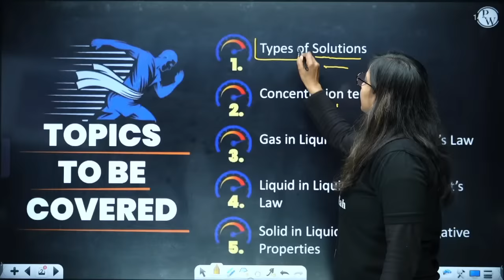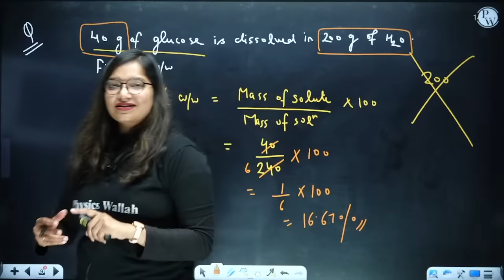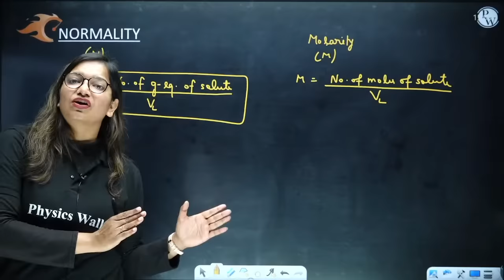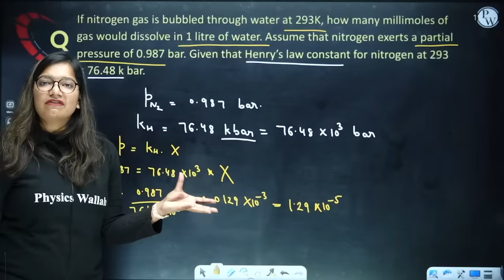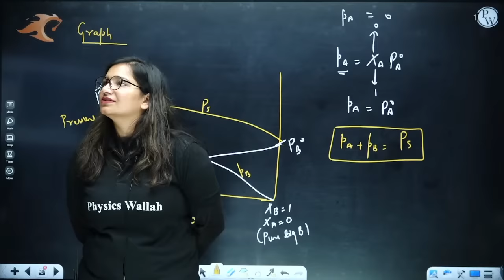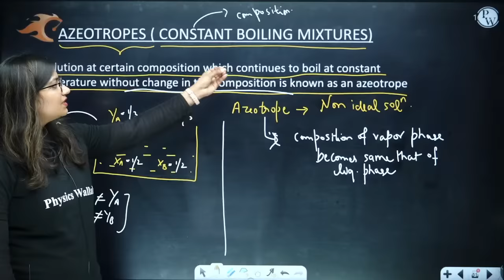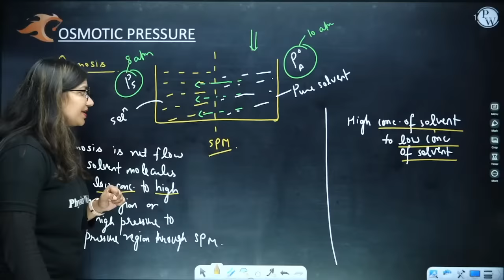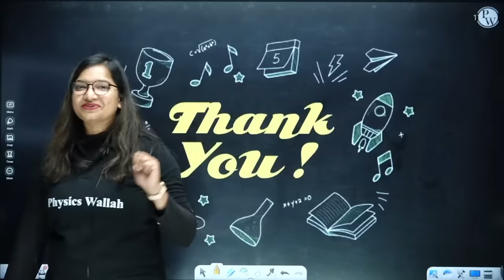SOLUTIONS | Complete Chapter in 1 Shot | Class 12th Board-NCERT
🔴 Batch Details:-

1. This free batch is for the students aiming Class 12th (Board + CUET).
2. The best faculties of India will cover full syllabus of each subject.
3. All the classes will be provided in Recorded form only on our YouTube Channel Ncert Wallah.
4. Class Notes of each lecture will be provided on our PW App in respective batch in PDF format.
5. Practice sheets with text solutions of each lectures will be also provided on App.
6. Weekly Schedule of classes will be posted on Community and announcement section of Batch.